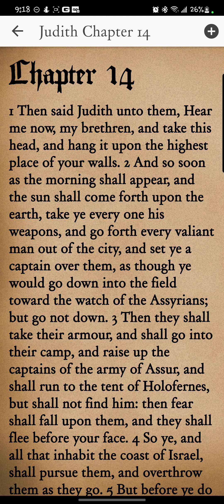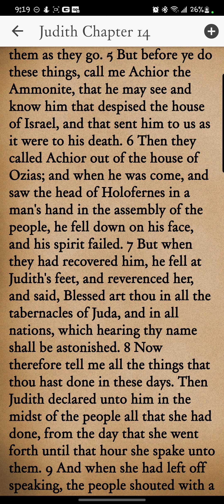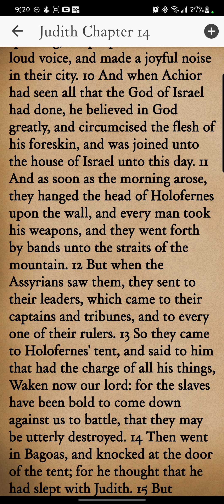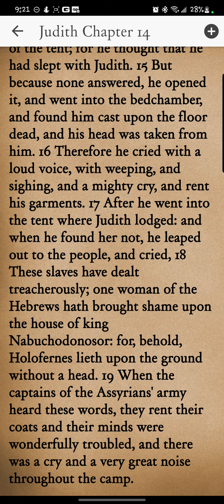Judith Chapter 14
Reading of the fourteenth chapter of Judith from the Books of Apocrypha KiVii app. Yah willing, new chapters/books will be uploaded daily.